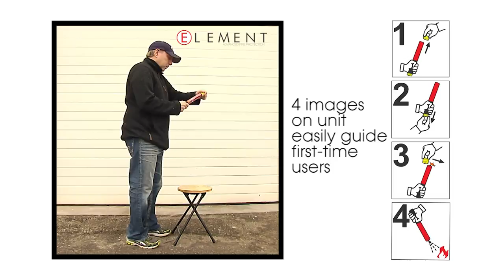ELEMENT FIRE EXTINGUISHER - FIRST TIME USER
Video showing an absolute first-time user activating an Element Fire Extinguisher. *(SEE BELOW 👇 for links to Products and Discounts)

In this test the person being filmed was only told that the item was a fire extinguisher. They had never held one nor seen one being used. The video was shot in one take and the user had to figure out how to activate an Element just from what is printed on the unit.

Each Element has 4 large and easy to follow drawings printed on the unit. As you can see in the video, the first-time user was able to quickly follow the directions and activate the unit.

Element uses a tested and proven technology, created for the space program, that fights fires on the molecular level. By chemically interrupting the chain of combustion, Element safely and effectively puts out fires without the mess, toxicity, or danger associated with a traditional extinguisher.

• Offering 50 seconds of fire fighting protection, E50 is recommended for professional use (automotive, powersports, garage, marine, etc).
• E50's extremely small and lightweight construction allow for storage almost anywhere. Internationally tested and certified.